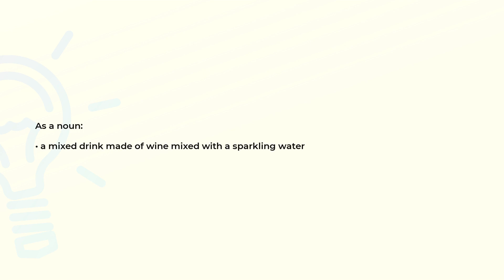What is the meaning of the word SPRITZER?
Definition and spelling of the word SPRITZER.

(00:00) Intro
(00:08) As a noun
(00:16) Spelling

As a noun (00:08):
• a mixed drink made of wine mixed with a sparkling water